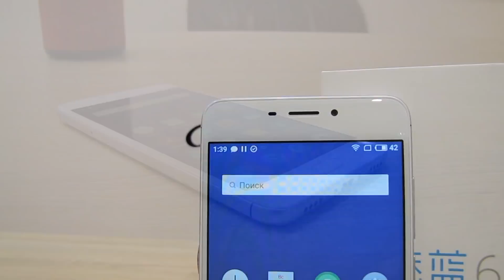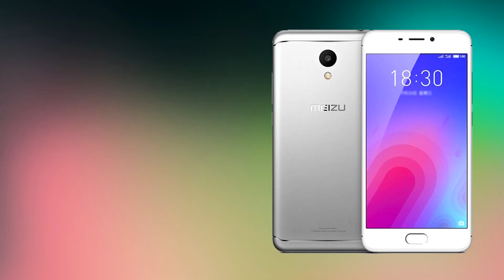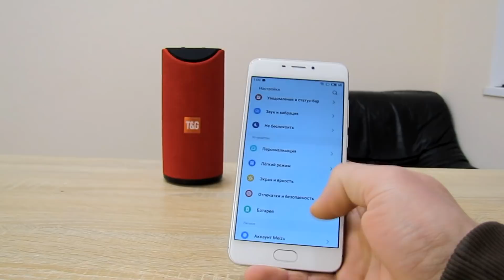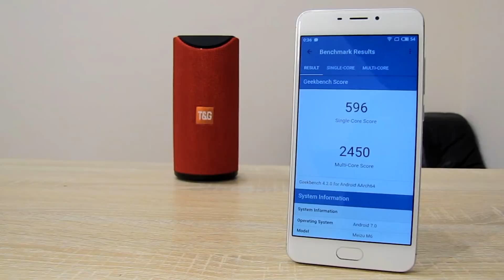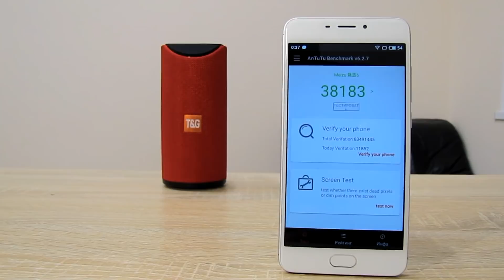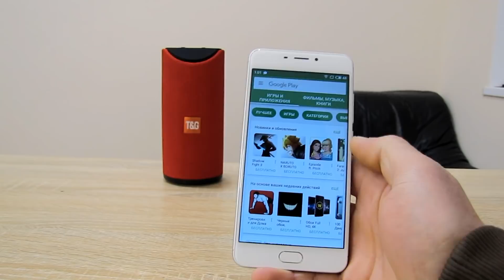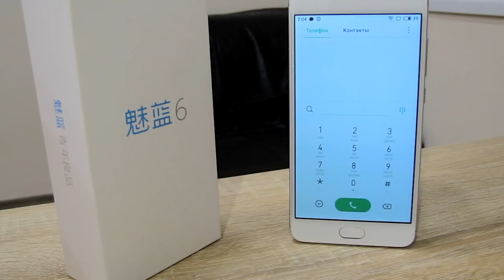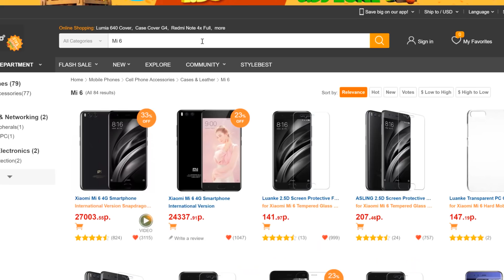Meizu M6 обзор почти металлического смартфона! Полный тест камер, автономности и производительности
Meizu обновила самый дешевый смартфон M6 Чем интересна новинка от Meizu и стоит ли рассматривать ее к покупке?

Meizu M6 купить можно в  черном, синем, серебристом и золотом.
Купить Meizu M6 или любой другой смартфон можно дешевле с кэшбек

Meizu M6 построен на восьмиядерном чипе Mediatek MT6750. В Mediatek MT6750 используется ядра Cortex-A53 с рабочей частотой до 1.5 ГГц и графикой Mali T860.
В смартфоне установлено 2Gb оперативной памяти и 16Gb постоянной памяти, можно расширить с помощью карт micro SD до 256Gb.
Meizu M6 работает на ОС Android 7.0 c оболочкой Flyme 6.2. Тестировался M6 играми World of Tanks : Blitz, N.O.V.A. Наследие и Asphalt 8.
Экран смартфона 5,2 дюймов, IZGO с HD разрешением.
Аккумулятор в M6 несъемный. Емкость 3070 mAh.
Камера в смартфоне с разрешением 13Mp и светосилой f2.2, фазовым автофокусом и светодиодной вспышкой. Запись видео FullHD 30 кадров в секунду.
Фронтальная камера M6 на 8MP, автофокуса нет, диафрагма F2.0.

Отзывы о Meizu M6.
Плюсы M6 отличный экран и достаточно неплохая фронтальная камера.
Минусы M6 низкая производительность и автономность.

Популярные Samsung

Популярные смартфоны и сравнения (Xiaomi, Meizu, Huawei, Lenovo и другие)

На канале Mobbiver вы увидите обзоры смартфонов, планшетов, телефонов, Bluetooth гарнитур, power bank и другие аксессуары. В видео будет разборка и мелкий ремонт. Мы будем делать обзоры, сравнения и рассказывать про личный опыт использования.